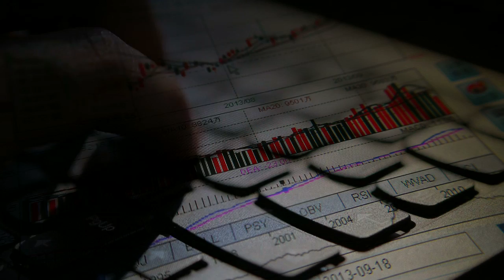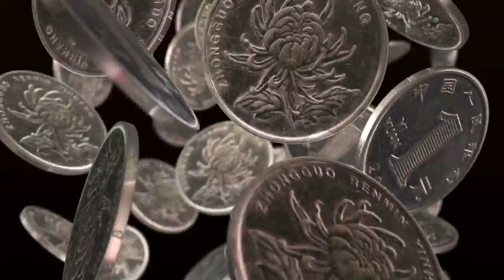Shanghai's volatile market | CNBC International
CNBC's Phil Han reports on why the Shanghai composite index has had such a bumpy May and whether new rules on margin lending will ease concerns of a bubble.

Translated and subtitled by: Elena Gutiérrez Fernández